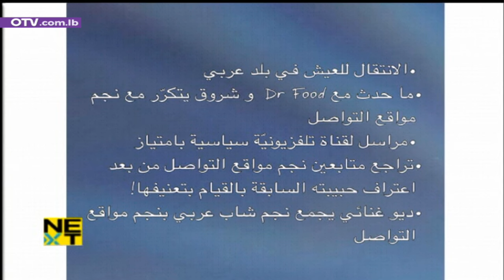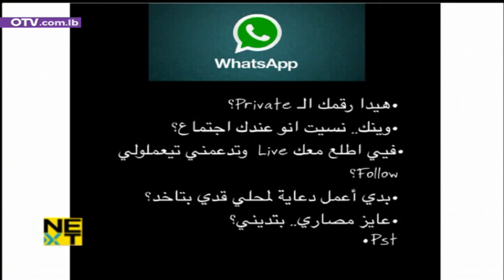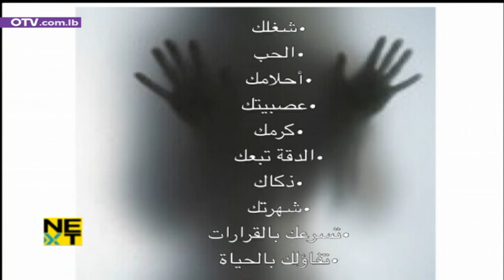محمد حجازي: هذا ما أحبه في السيّد.. وهذا ردّي على إشاعات التعنيف!